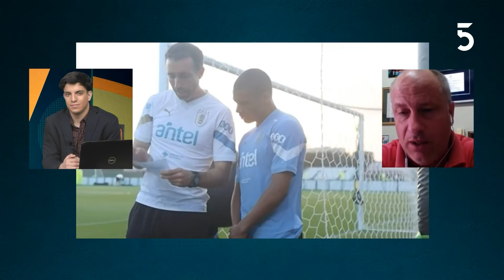Alejandro Cappuccio, extécnico de Rentistas, Nacional y Plaza Colonia | Modo País | 24-11-2022